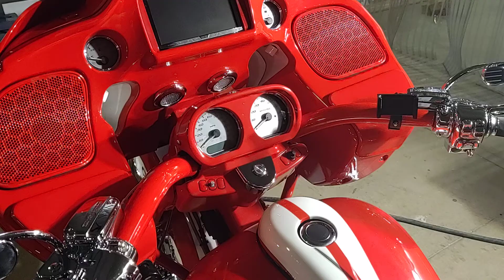2016 CUSTOM ROAD GLIDE INITIAL START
Startup and walk around after the turbo and ThunderMax Install.